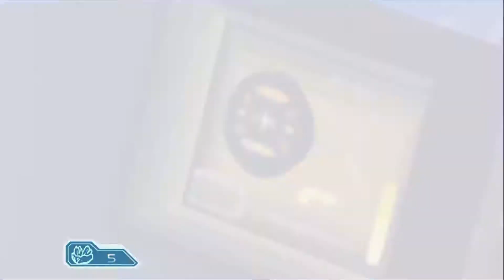Ratchet & Clank Going Commando Part 26 - A Chill Moonstone Collection - CharacterSelect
Are you snorting these, dude? Seems like a bad idea.

Your Lombax and Robot Combo are:
Dave - Ratchet & Clank
Kinathis - Weapons Expert
SomeKindOfWizard - Robot Wizard